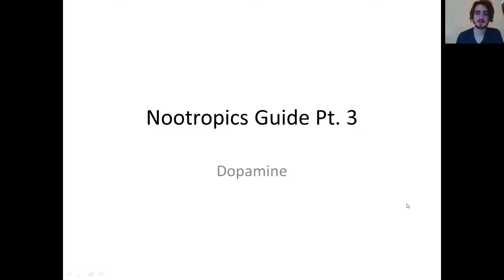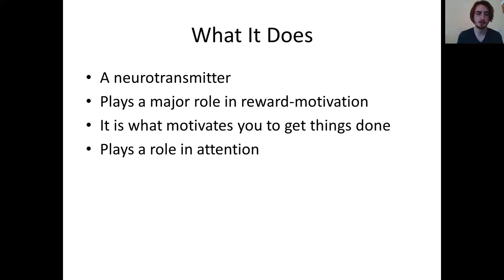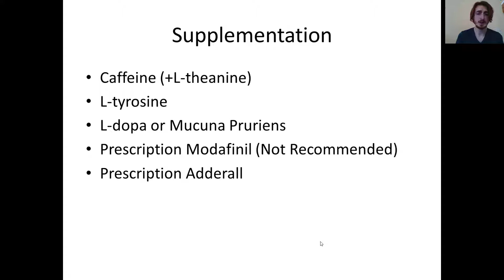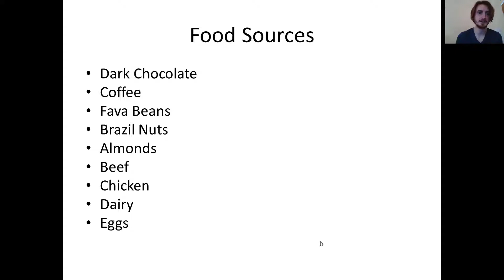Nootropics Guide Pt. 3 | Dopamine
In this video guide I talk all about nootropics and how you properly supplement dopamine for optimal nootropic supplementation. Dopamine is a neurotransmitter than is vital for motivation. It's important to analyze your deficits when you supplement with nootropics, because it provides you with a guide for what nootropics you should be taking. This video is Pt. 3 of a 5 Pt. guide.